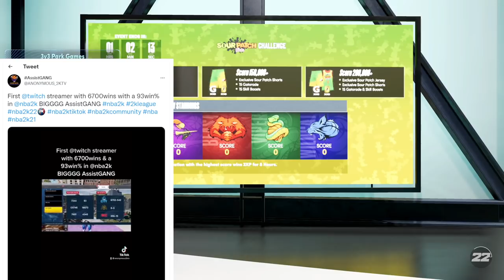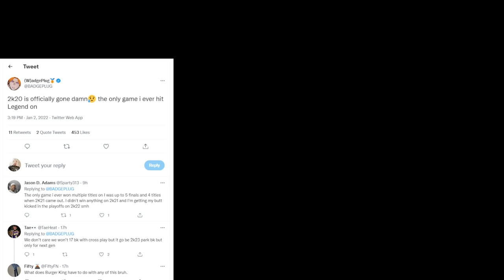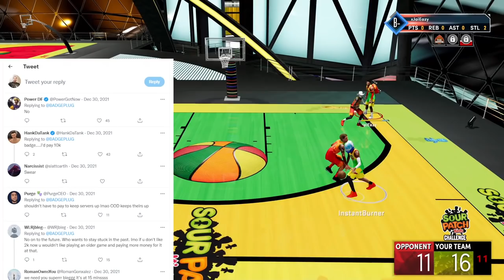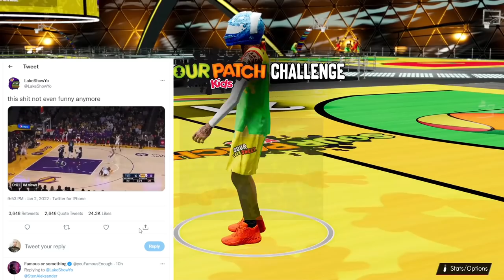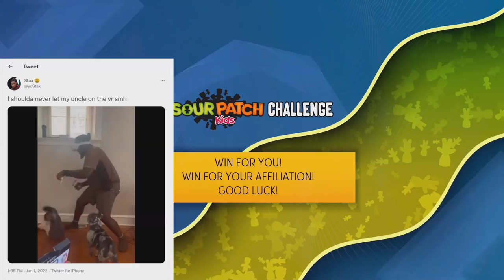IS THIS THE END OF SNIPER IN NBA 2K22? NBA 2K20 SHUTS DOWN SERVERS